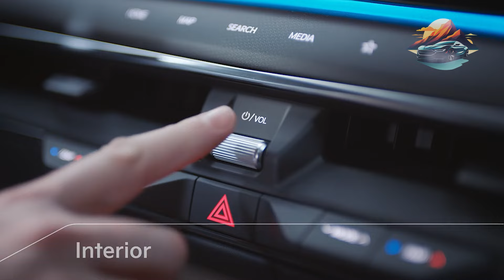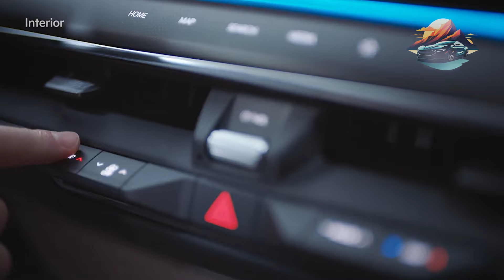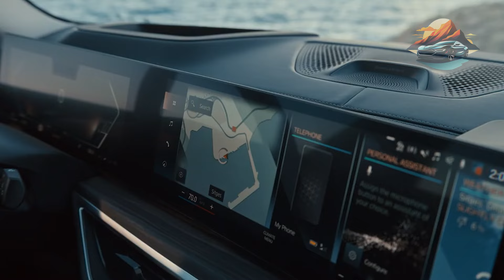7 Best SUVs to Buy 2024-2025! Must Watch Before Buying One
If you are buying an SUV right now or plan to do so but can't decide which one to get, I've got you covered. I think it's better if you pay attention to this list before you make that big purchase. Otherwise, you will be wasting your money on something that might disappoint you or even cause serious trouble.